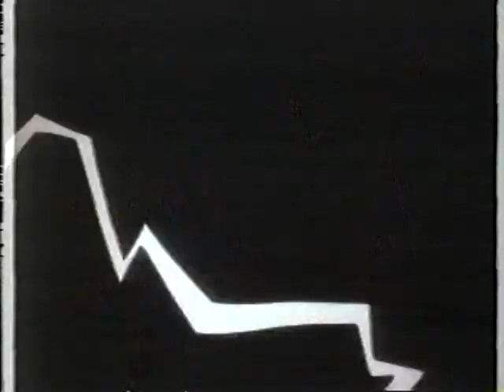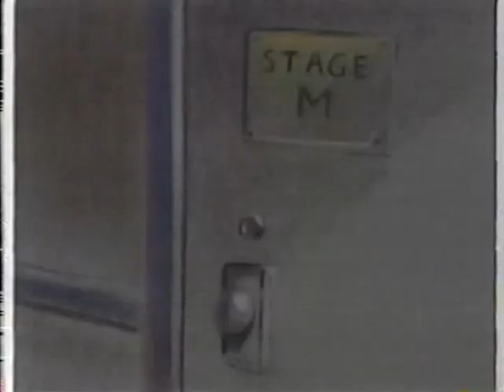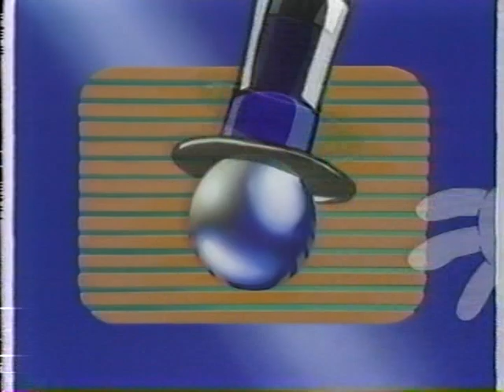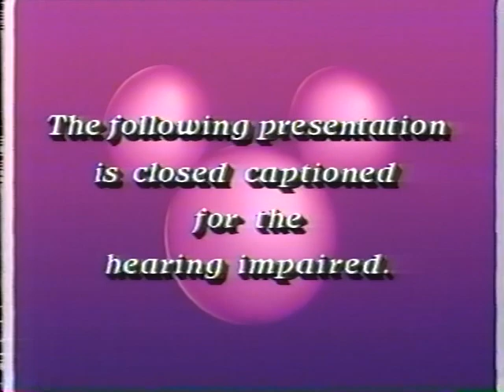Disney Channel Commercials 1991 Part 2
I had to re-upload this.

These commercials aired in February 1991. Sorry for the poor audio quality, but it's to be expected with such old VHS tapes.
Featuring promos for: Brave Little Toaster
Mickey Mouse Club
 Bejewelled
 Backstage Pass
 Mickey "Hats" Station ID
Perfect Harmony